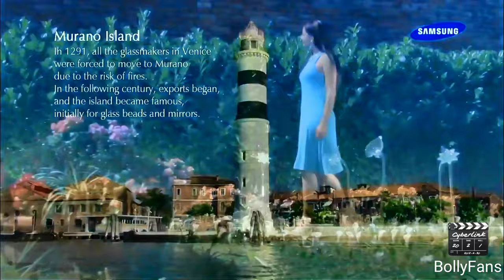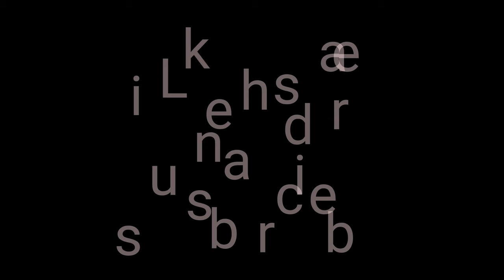4K Video Glass Demo in 4K UHD 60FPS Full-HD 60fps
4K Video Glass Demo in 4K UHD 60FPS Full-HD 60fps